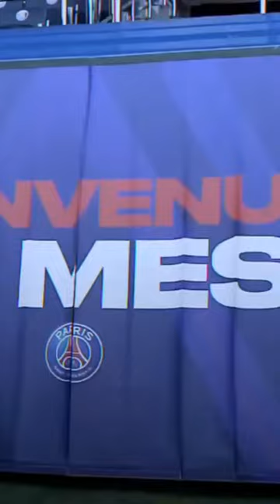Messi first day at Parris ❤️👏👌.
Messi first day at Paris 👁️😎